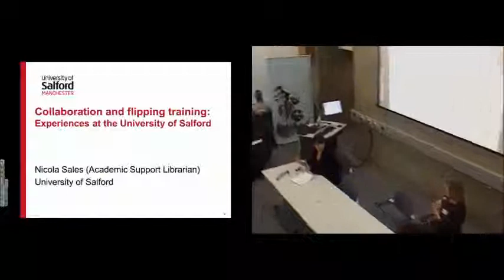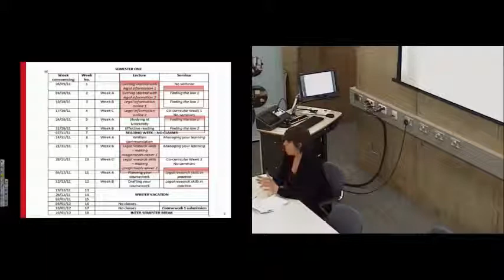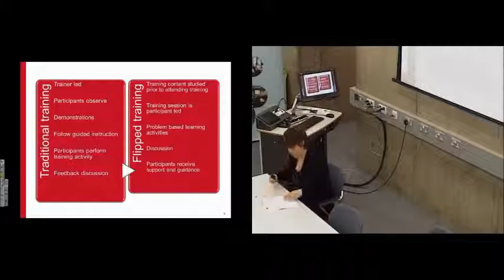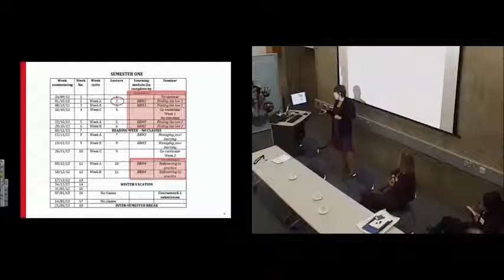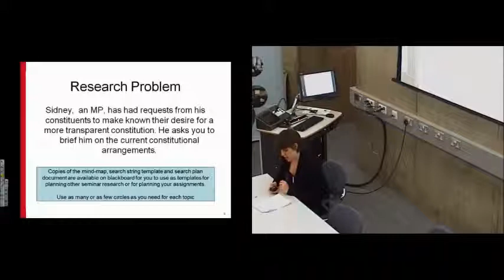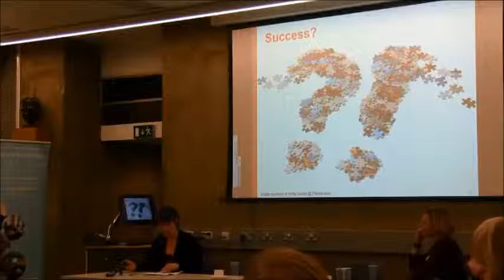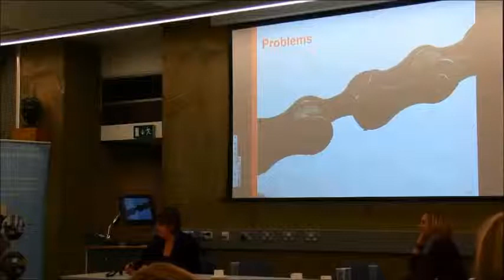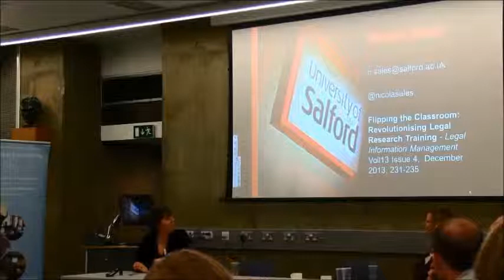Teaching Research Skills to Law Students: Case Study - University of Salford, Manchester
05-02-14 Institute of Advanced Legal Studies

Teaching Research Skills to Law Students: A Workshop on Best Practice

Nicola Sales